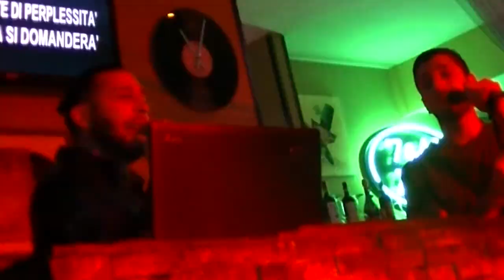KARAOKE KING - LA SFIDA (7 e 40)